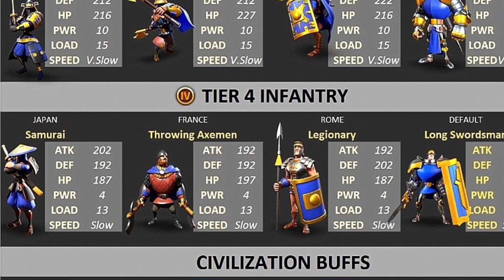Rise of kingdoms nasıl hızlı ve dogru gelişirim